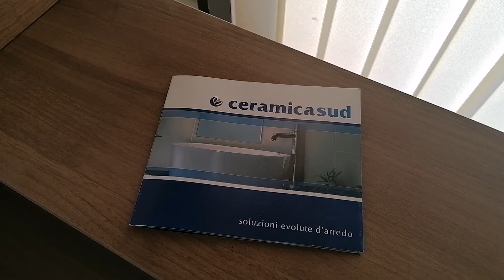Scale da interno e da esterno con corrimano su misura in vendita a Lecce e Online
Scale su misura in vendita online azienda con sede a  Lecce in Zona industriale di Melendugno, effettua spedizioni online a basso prezzo.

Disponiamo di misure pronte in offerta, corrimano e gradini spessorati.

ORARI NEGOZIO / SHOWROOM
dal lunedì al venerdì  08:00 / 13:00 - 16:30 / 20:00  -  Sabato: 9.00 / 13.00